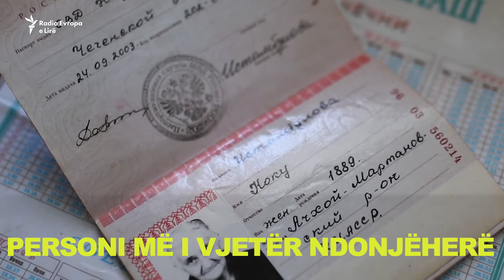A është ky personi më i vjetër në botë?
Më 1 qershor një grua në Çeçeni ka mbushur 129 vjet. Nëse është e vërtetë, ajo është personi më i vjetër ndonjëherë në botë. Mirëpo për Radion Evropa e Lirë, gruaja ka treguar se rrugëtimi i saj nuk ka qenë i lehtë. (Shërbimi i Kaukazit i Radios Evropa e Lirë)